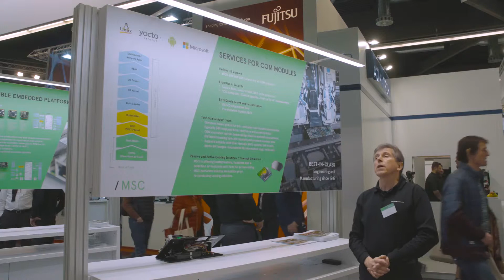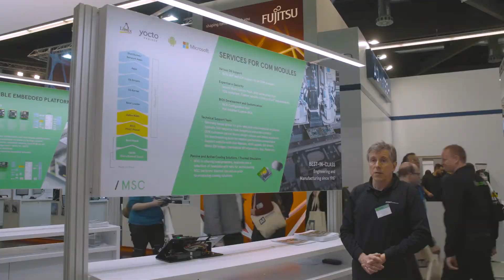Embedded Services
Christian Engels from Avnet Integrated explains our services and capabilities in board design and engineering on the Avnet Integrated booth at Embedded World 2019.